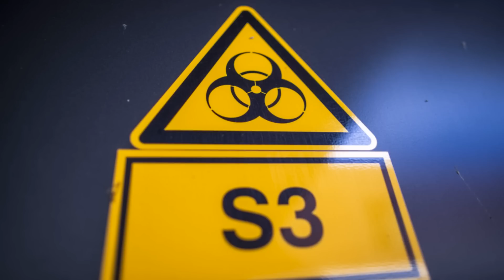Взрыв в США грузового поезда привел к экологической катастрофе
Взрыв в США грузового поезда привел к экологической катастрофе. В американском штате Огайо произошла крупная жд катастрофа. В результате крушения поезда в штате Огайо произошел взрыв цистерн с химикатами. Жителям штата Огайо угрожает экологическая катастрофа